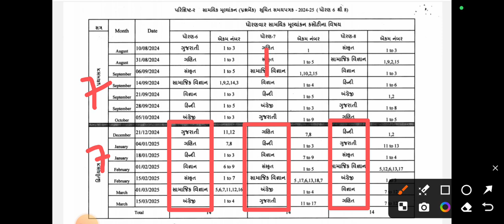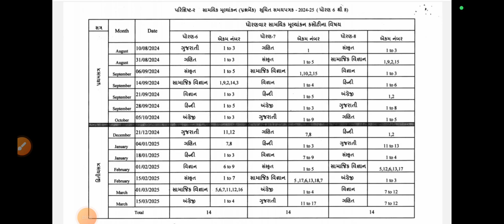ekam kasoti time table std 6 to 8|2024-25|samayik Mulayakan kasoti time table std 6 to 8|10/08/24